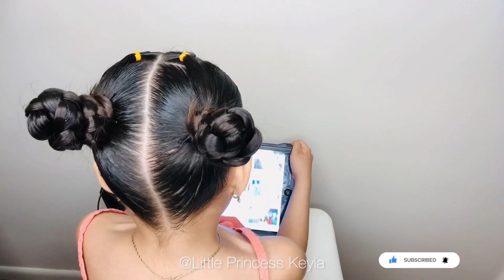PEINADO SÚPER LINDO PARA NIÑAS / PEINADO PARA BEBÉS 🧡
¡Gracias por tu apoyo, y nos vemos en mi próximo video!